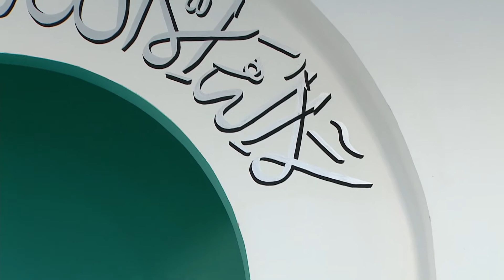Friday Sermon | خطبہ جمعہ | June 16, 2017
English translation of Friday sermon delivered on 16th June 2017 by the Head of the Ahmadiyya Muslim Community, Hazrat Mirza Masroor Ahmad (may Allah be his Helper), from Baitul Futuh Mosque, London.